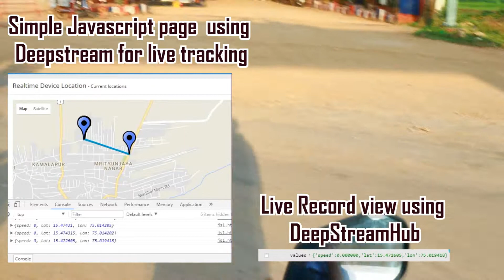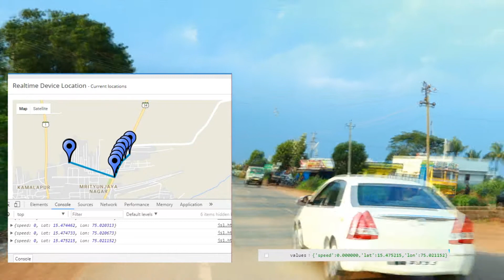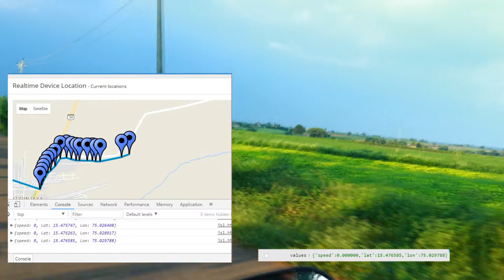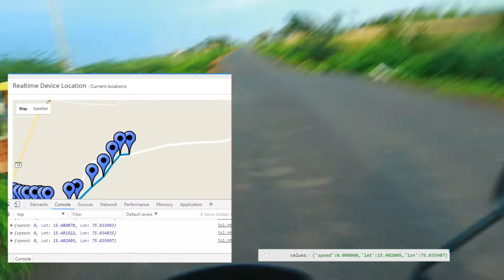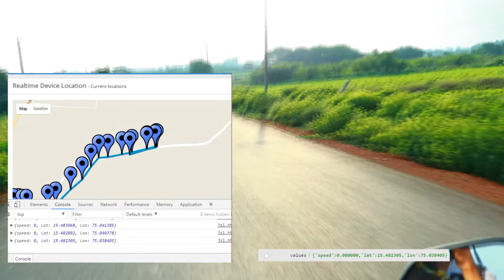VALTRACK-V2 Live Motorcyle/Bike GPS Tracking Demo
This video is a demonstration video of my Low cost GSM/GPS tracker for Bikes and motorcycles. Here you will see how the device sends live tracking data which can be viewed on Google maps with a simple Javascript application connected to device using Deepstream Websockets and HTTP API.